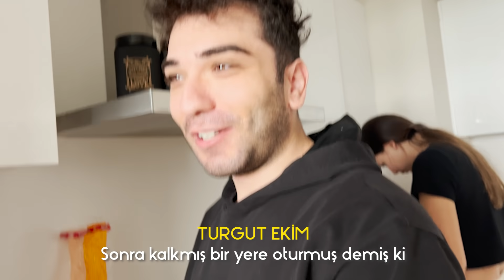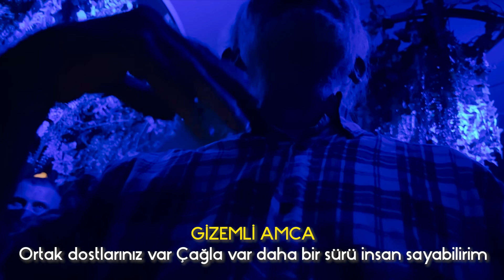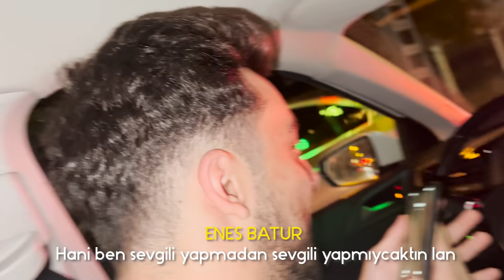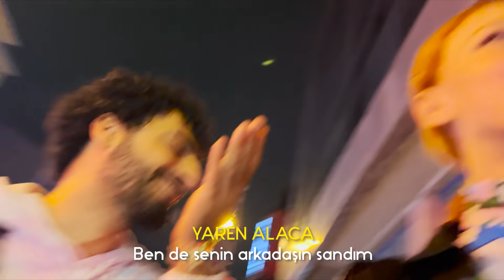168 SAAT ama 5 Dakika video.. (En Komik Anlarım)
Ben Enes Batur ,Günlük vlog serimizin #22 bölümü. Yasalara uygun her şeyi yaptığımız bu serinin yeni bölümünde. Sokakta bana laf atan bir hater ımla karşılaştım ve neler yaşandı.. Eğlenceli ve komik bir video oldu iyi seyirler.